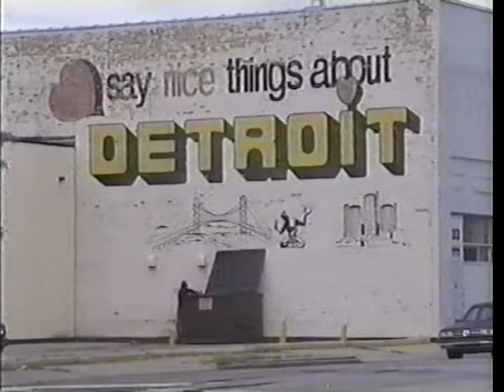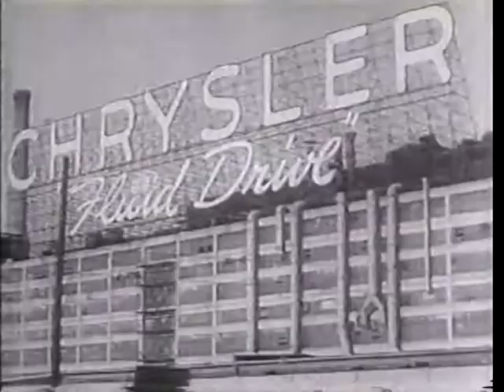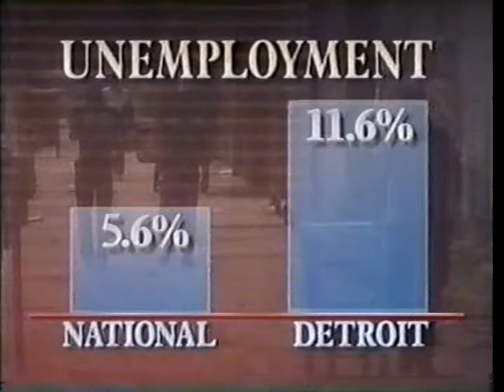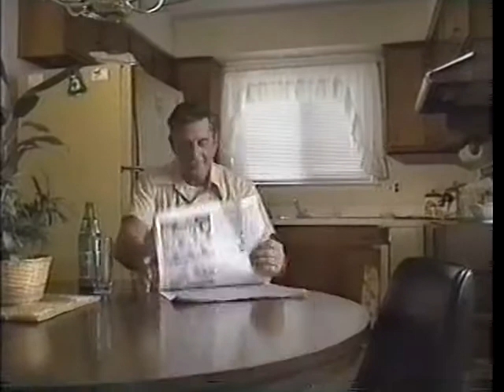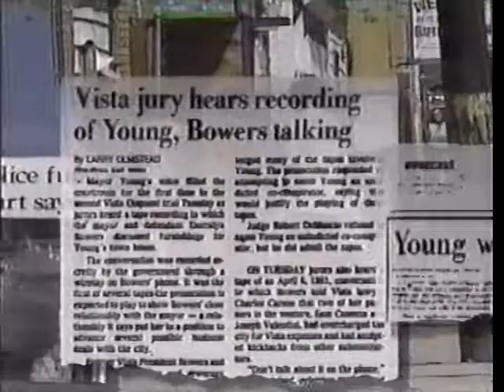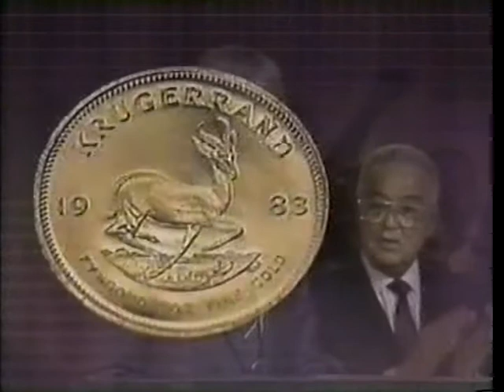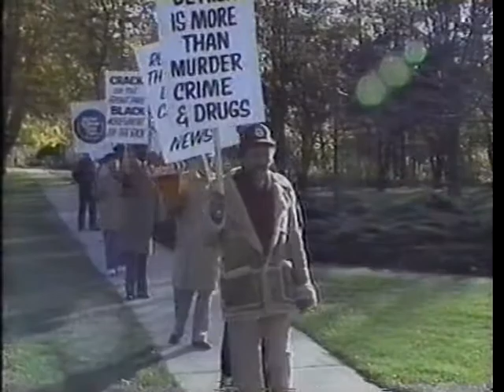Detroit's Agony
Aired November 8, 1990 Coleman Young is interviewed by Prime Time Live.